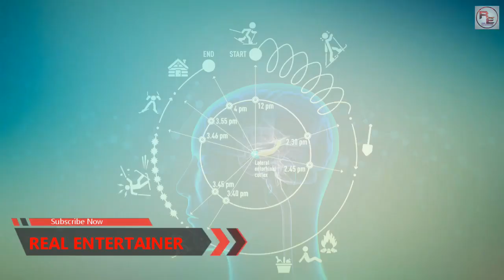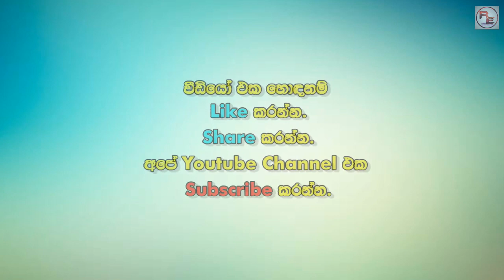දියුණු වෙන්න ඕනෙ අය බලන්න How To Become Success